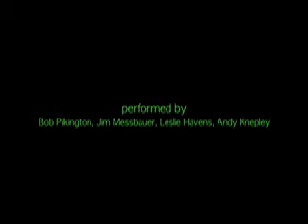Mundai Malhar - Trombone Quartet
Composition by Warren Senders for trombone quartet, performed by Bob Pilkington, Jim Messbauer, Leslie Havens, Andy Knepley.  Cambridge, MA, April 6, 1990.